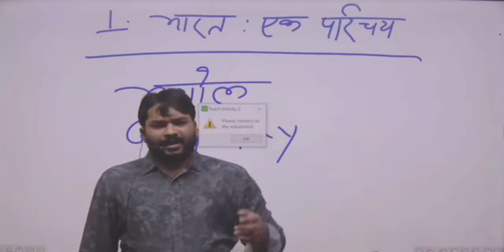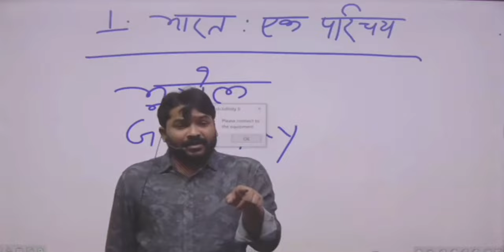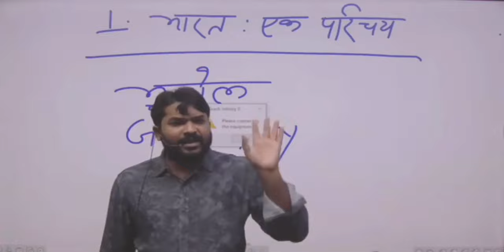mobile aaj kal mansik तौर पर निकलांक कर दे रहा // Gyan Bindu GS academy Patna by raushan Anand